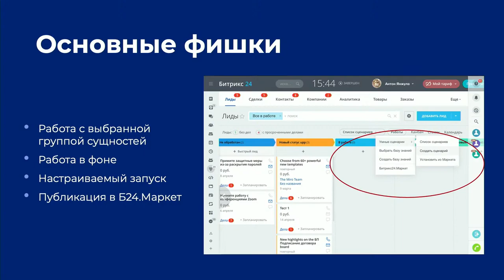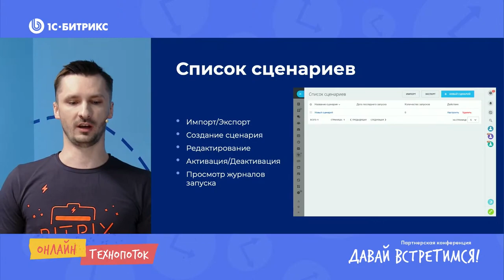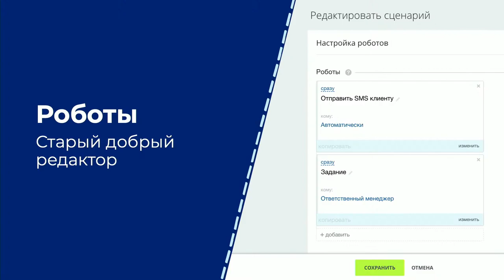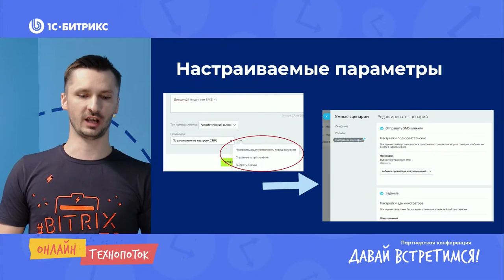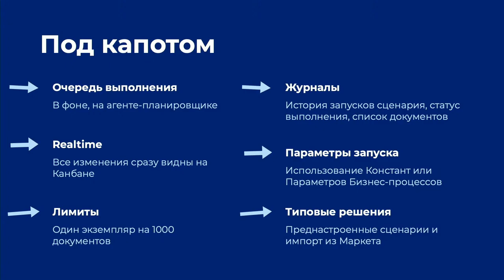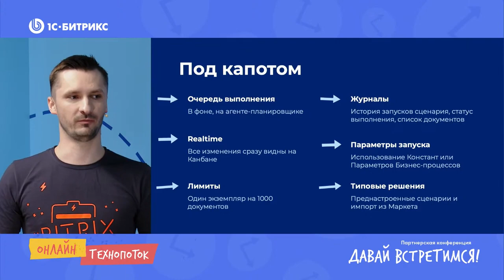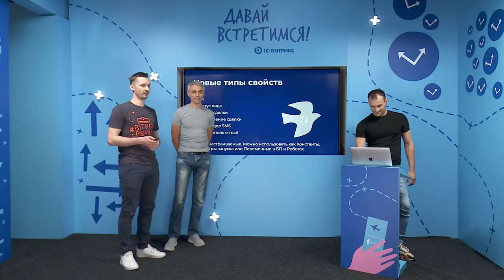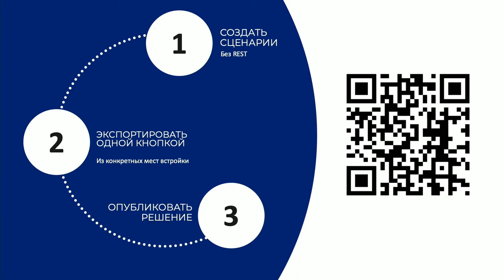Умные сценарии и развитие роботов. Антон Янжула, Сергей Востриков, «1С-Битрикс»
Доклад в рамках технопотока на партнерской конференции 1С-Битрикс «Давай встретимся».

Доклад — Умные сценарии и развитие роботов:
— обзор новых типов роботов и триггеров в Битрикс24;
— простая настройка автоматизации без разработки;
— выход роботов за пределы воронки CRM, новые места встройки;
— какая польза для интеграторов, клиентов, разработчиков Маркета.

Спикеры:
Антон Янжула, ведущий разработчик «1С-Битрикс»
Сергей Востриков, руководитель направления Маркет и интеграций в «1С-Битрикс»